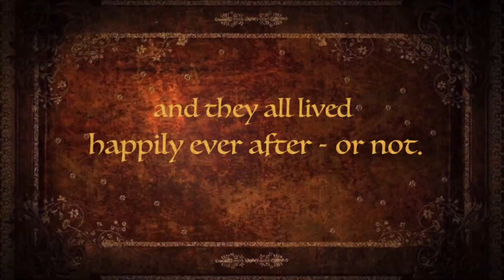Russell Westbrook game-tying shot (LA Lakers vs Toronto Raptors)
Russell Westbrook sends the game to overtime with a crucial steal and a 3-point shot.